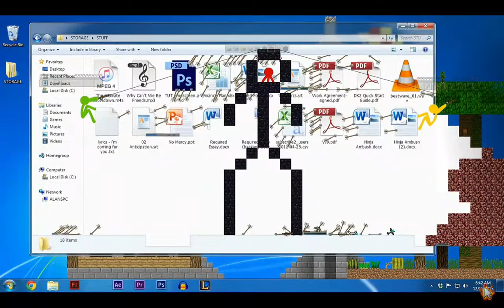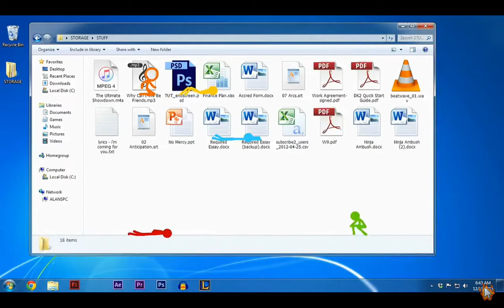Villains Defeats part 4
Bela From: Hotel Transilvania Part 2

Demogorgon From: Stanger Things

Glass/Elijah Price From Glass

Red Stick/Herobrine From Animation vs Minecraft

Broly From: Dragon Ball Super: Broly

The Macho From: Mi Villano Favorito 2